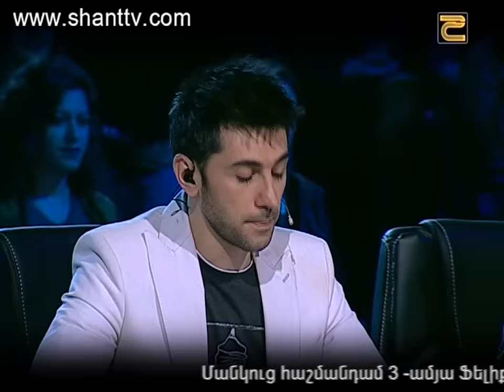X-Factor4 Armenia-Diary-23/Mariam Minasyan 03.12.2016